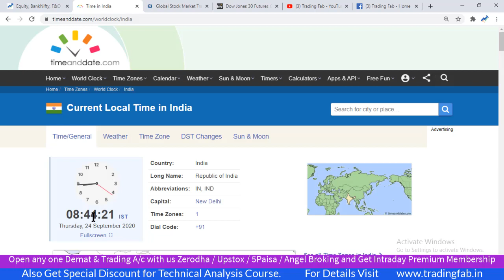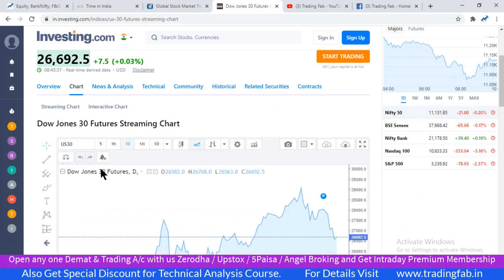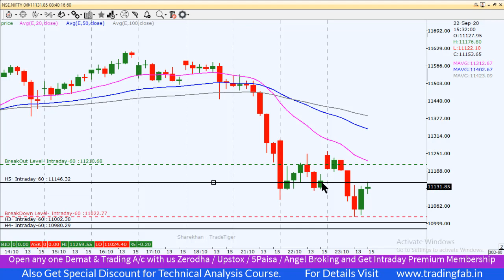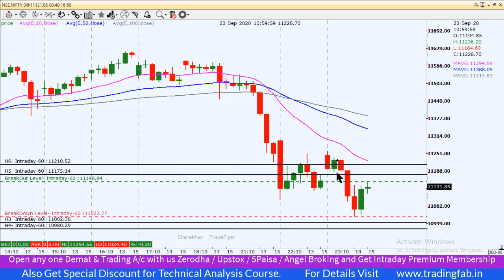Nifty Intraday Trading Strategy 24 09 20 | Last Intraday Profit Potential Rs 18750 | Banking Issue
nifty 50
sgx nifty
nifty today
nse nifty
sgx nifty live
nifty live
nifty 50 share price
nifty index
nifty chart
nifty future